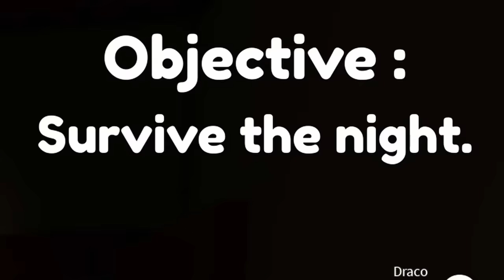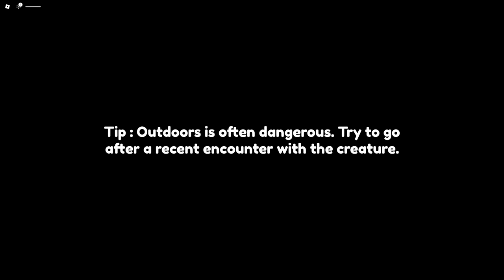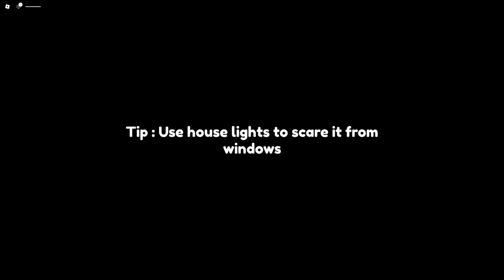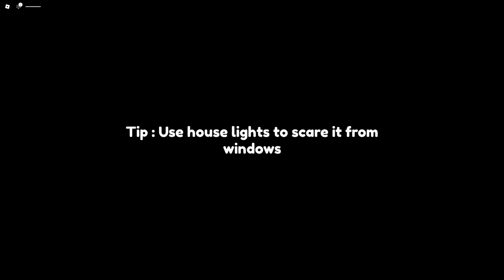Survive the KILLER NOOB in Roblox!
We play Roblox Residence Massacre and it's scary good!

*GAME PLAYED!*
Roblox Residence Massacre